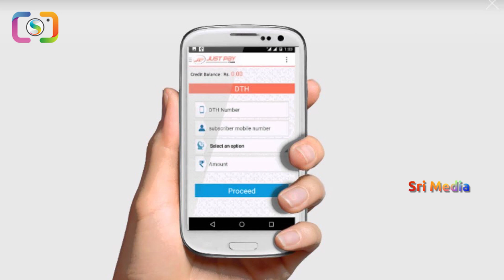గ్రాము బంగారం కొంటే గ్రాము ఫ్రీ – Buy Gold 1+1 Offer through Phone |Digital Gold offer | Sri Media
watch : గ్రాము బంగారం కొంటే గ్రాము ఫ్రీ – Buy Gold 1+1 Offer through Phone |Digital Gold offer | Sri Media